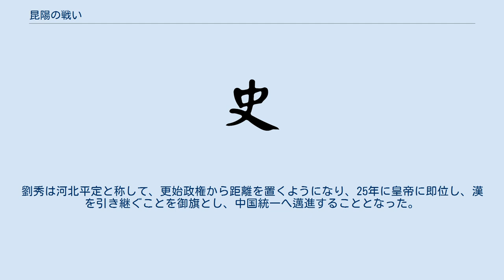昆陽の戦い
昆陽の戦い（こんようのたたかい、中国語：昆陽之戰）は、中国新代の地皇4年（西暦23年、または更始元年）豫州潁川郡の昆陽（現在の河南省平頂山市葉県）における新軍と緑林軍との間の戦いである。
 西暦8年、前漢から禅譲を受けて、新を建国し、年号を始建国元年とした王莽であったが、王莽の採った理想主義・懐古主義的な政策は当時の実情に合わず、次第に各地で反乱が勃発する。
中でも赤眉軍及び緑林軍が有力な反乱勢力であった。
 ここで南陽豪族の劉玄も緑林軍に加わり、地皇3年（22年）、同族の劉縯・劉秀兄弟も王莽による禅譲を「簒奪」として旗揚げし、やがて緑林軍は農民・豪族連合軍となる。
劉縯は、納言将軍荘尤（厳尤）、秩宗将軍陳茂が率いる新軍を撃破して、荊州は宛（南陽郡）を脅かした。
この城攻めの間に皇帝として劉玄が立てられ（すなわち更始帝）、劉縯は大司徒に劉秀は太常偏将軍に拝される。
 それに対して新は、地皇4年（23年）3月、劉兄弟ら更始軍を討伐するために、大司空王邑、大司徒王尋が100万と号した兵（実数は40万程度とされる）を率いて出陣した。
同年5月、王邑らの軍は潁川郡に入り、荘尤らの残軍がそれに合流した。
対する劉秀軍は数千の兵しかなく、成国上公王鳳、廷尉大将軍王常ら他の更始軍と共に、いったん昆陽城に逃げ込んだ。
それでも城内には、8千から9千の兵しかなかった。
この危地に劉秀は周囲から策を委ねられると、王鳳・王常に昆陽城の守備を任せ、驃騎大将軍宗佻、五威将軍（中郎将の説もあり）李軼ら13騎で城外へ脱出し、郾・定陵（いずれも潁川郡）で兵を集めた。
 一方、新の陣営では、荘尤が、劉縯を討ち取ることが重要であるとして宛への進軍を進言したが、王邑らは聞かず、まず昆陽を包囲した。
また、昆陽に立て篭もっていた王鳳らが降伏しようとすると、王邑はこれを赦さず、さらに包囲を強める。
荘尤は、戦意を失っている敵に対しては、逃げ道を一方向だけ作るべきである旨を進言したが、これも受け入れられなかった。
その結果、王鳳らは必死になって新軍に抵抗するしかなかった。
 昆陽攻略に梃子摺っている間に、5月末に宛は劉縯により陥落し、さらに6月、劉秀が数千の援軍を引き連れて昆陽へ戻り、劉秀自ら歩兵・騎兵1千人余りを率いて、新の大軍の陣営から4,5里のところまで進軍してきた。
王邑・王尋はこれを甘く見て、自ら1万人余りの軍を率いると、味方の軍勢に軽挙妄動を禁じた上で単独で劉秀軍に挑みかかった。
しかし劉秀の果敢な戦いぶりの前に、王邑・王尋の軍は撃破されてしまう。
さらに劉秀は、宛が落ちたことを知らずに偽って「（劉縯らの）宛からの援軍が到着した」との知らせを昆陽に届けさせ、城内の士気を高めさせるとともに、王邑らを動揺させようと謀る。
 そして劉秀は、決死隊3千を率い、昆陽城西の川を渡って、新の陣営の中核（「中堅」）へ突撃した。
新軍は大軍ゆえにかえって対応できず、ここで王尋は戦死した。
そこへ城内の漢軍も劉秀軍に呼応して出撃したため、挟撃された新軍は大混乱に陥り、王邑は指揮を放棄して逃走した。
また、折からの強風豪雨に巻き込まれて、新軍は完全に崩壊・散乱し、王邑はわずか数千の兵で洛陽へたどり着いている。
 昆陽の戦いでの結果は、当時の中国に於けるパワーバランスを一変させ、同じ年の内に更始軍の攻撃を受けて、王莽は殺害されて新は建国から僅か15年で滅亡することとなった。
 また、昆陽の戦いの勝者であった更始政権内でも、更始帝及びその側近グループと劉兄弟との間で主導権争いが生じ、更始帝により劉縯は誅殺された。
劉秀は河北平定と称して、更始政権から距離を置くようになり、25年に皇帝に即位し、漢を引き継ぐことを御旗とし、中国統一へ邁進することとなった。
この劉秀すなわち光武帝の王朝を後漢と呼ぶ。